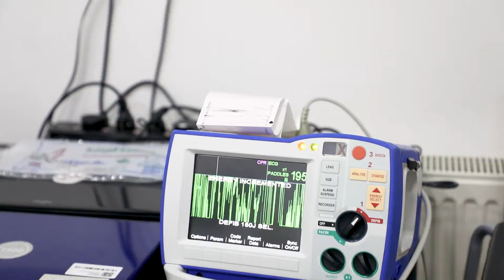Advanced Cardiac Life Support (ACLS) Accredited By ASHI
ASHI Advanced Cardiac Life Support program is a scenario (case-based) continuing education ACLS course intended for trained and skilled healthcare providers who either direct or participate in cardiopulmonary emergencies and resuscitation efforts. This ACLS certification course is designed to provide students with an opportunity to enhance and refine knowledge and hands-on skill proficiency in emergency cardiovascular care.

Certification Period
2 Years

Course Length
15 Hours

Student / Instructor Ratio
10/1 (Scenario Practice)
6/1 (Performance Evaluation)

Student / Equipment Ratio
Varies

Prerequisites
All individuals who participate in an ASHI ACLS class must be previously trained, skilled, and be able to:

Perform high-quality basic life support (BLS)
Read and interpret basic electrocardiograms (ECG)
Understand cardiovascular pharmacology, prepare and administer essential cardiovascular medications

Required for Successful Completion
Written Evaluation
Required

Performance Evaluation
Working in a team setting, competently direct the initial emergency care (including mechanical, pharmacological, and electrical therapy where applicable) for each of the following situations:

High-quality BLS (CPR/AED)
Respiratory arrest
Cardiac rhythm management including pulseless VT/VF and two other rhythms

CAPCE
When offered by an authorized ASHI ACLS Training Center, continuing education (CE) hours for EMS professionals are available for ASHI ACLS from Health & Safety Institute (HSI), a CAPCE-accredited organization.